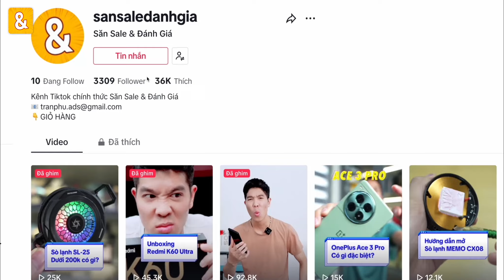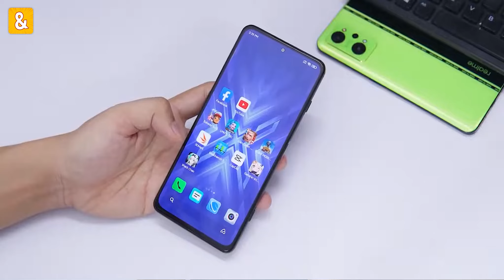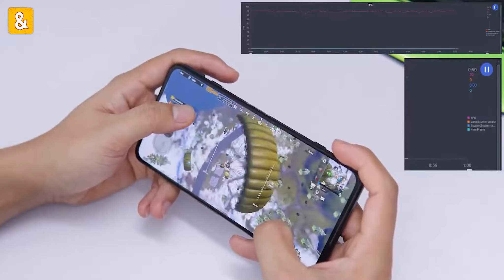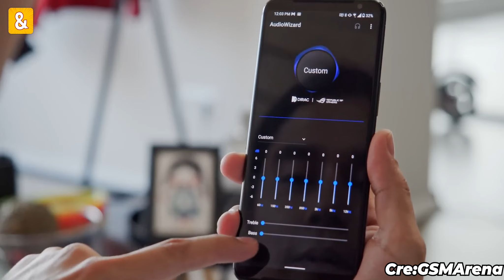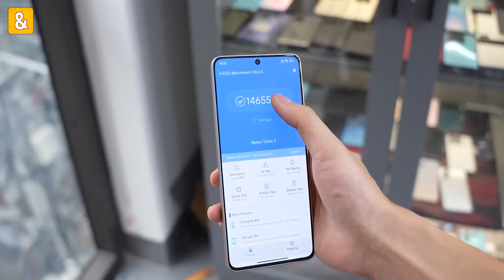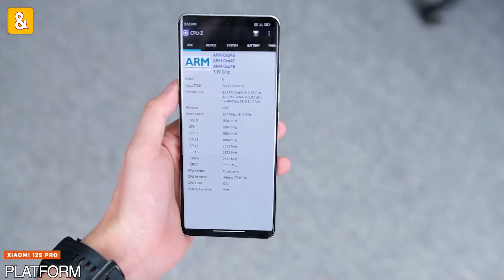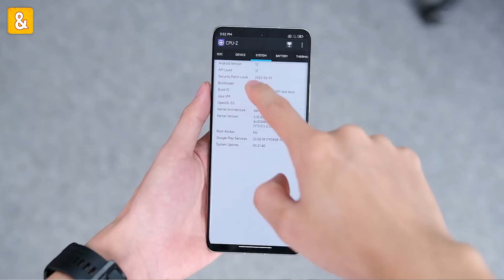Điện thoại 3 Triệu chuyên chơi game? Phân vân Xiaomi 12S Pro, Xiaomi 12S và Redmi K60?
Tham khảo:
- OnePlus Ace 3V:
- Xiaomi Redmi K70:
Các bạn có thể thua nhanh tới các đoạn sau:
0:00 Điện thoại 3 Triệu chuyên chơi game? Phân vân Xiaomi 12S Pro, Xiaomi 12S và Redmi K60?
0:53 3 Triệu Mua Gaming Phone Nào ?
4:00 Có Nên Cố Từ Redmi Note 12 Turbo Lên Redmi Turbo 3
5:00 Phân Vân Giữa Xiaomi 12S, Xiaomi 12S Pro và Redmi K60